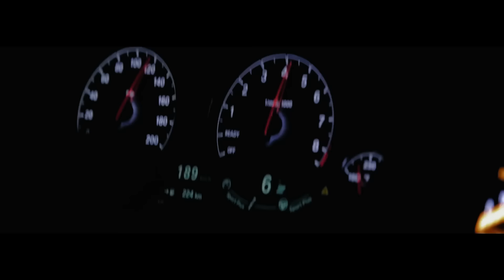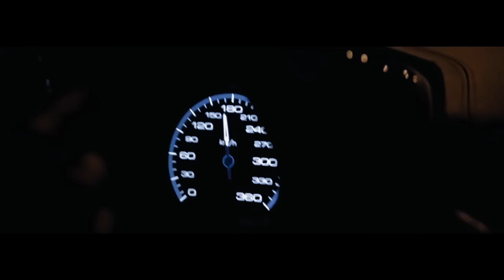Mert Duran - Get Em High